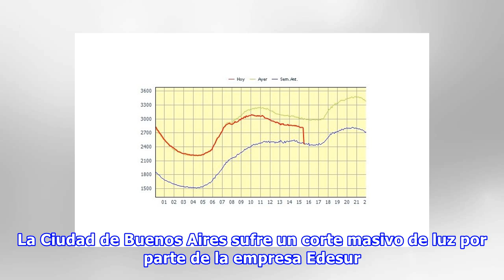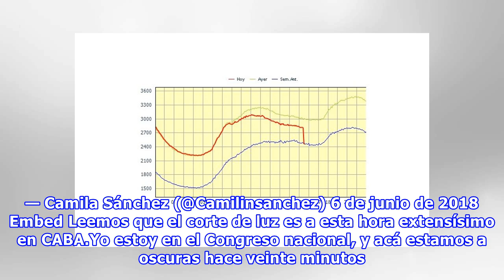Corte masivo de luz en la Ciudad de Buenos Aires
{[ titulo ]}{[ epigrafe ]}{[ copyright ]}Al parecer, los tarifazos no mejoraron el servicio. La Ciudad de Buenos Aires sufre un corte masivo de luz por parte de la empresa Edesur. Algunos barrios que reportaron el cese del servicio fueron Congreso, incluso el Parlamento se encuentra sin luz, la zona de Microcentro, Once, Boedo, Recoleta, entre otros. La actividad de Edesur tuvo una drástica caída a partir de las 15 horas, momento en el que los usuarios comenzaron a reportar las fallas en el serv...